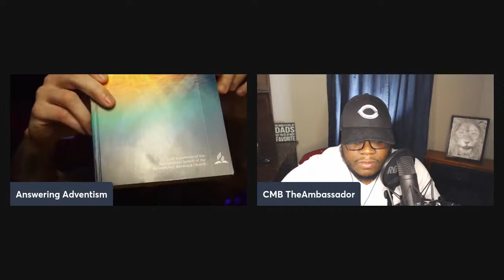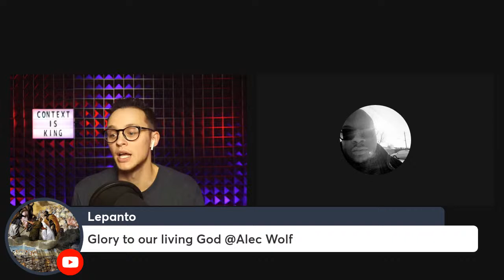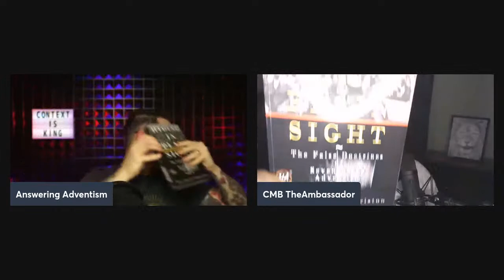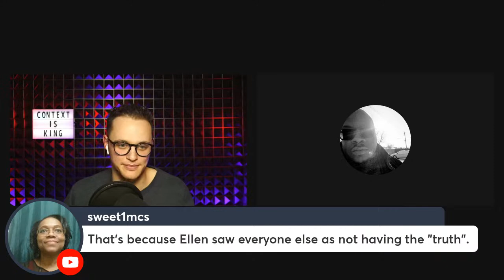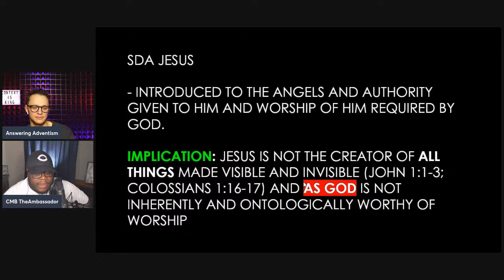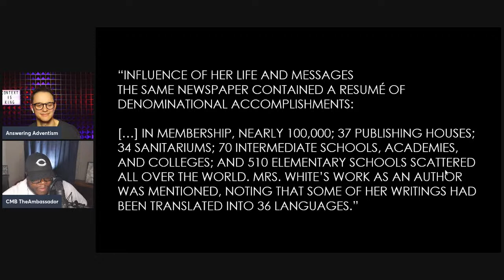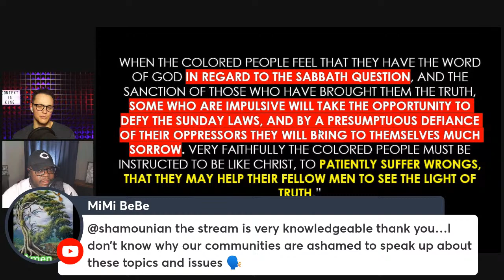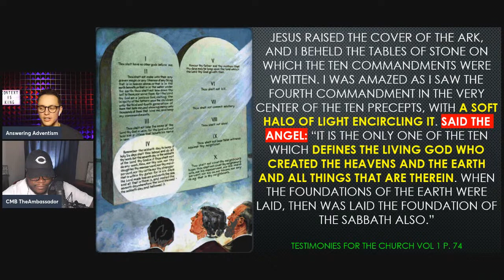ELLEN G. WHITE'S FALSE PROPHECIES EXPOSED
Answering Adventism and CMB expose White's false predictions, providing further proof she was of the devil.

"I do not write one article in the paper expressing merely my own ideas. they are what God opened before me in vision--the precious rays of light shining from the throne." ~EGW

​"My commission embraces the work of a prophet, but it does not end there." ~Selected Messages, EGW